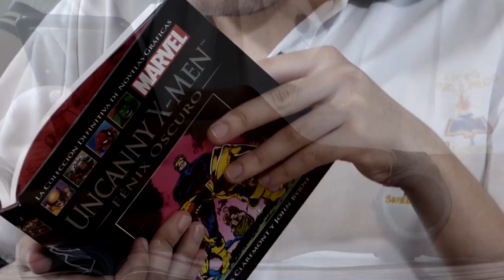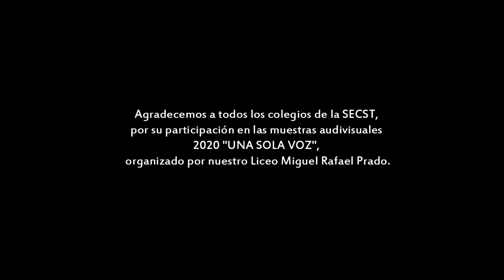Presentación muestras audiovisuales 2020 "UNA SOLA VOZ" Liceo Miguel Rafael Prado.